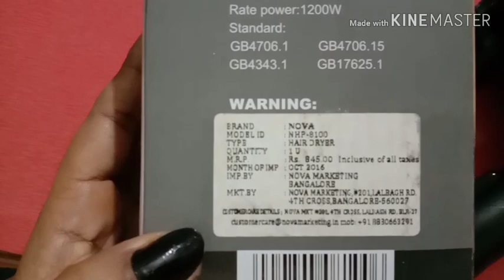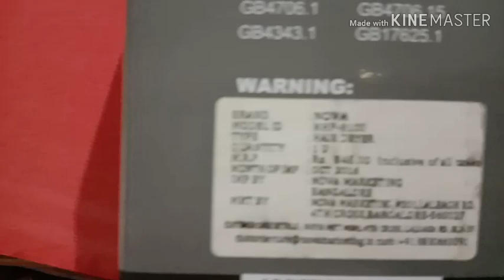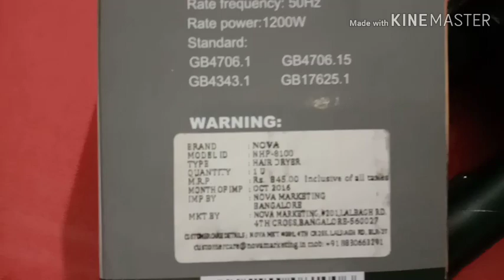how to blow dry your hair|| add volume and bounce/Nova hairdryer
howtoblowdryhairathome( bangla)